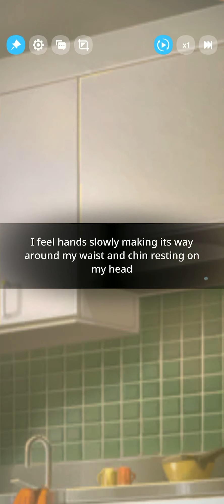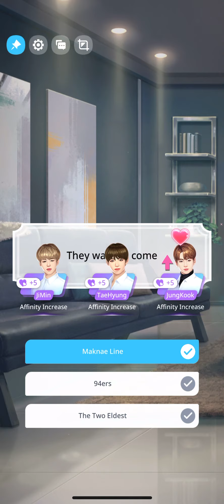I'M COMING FOR YOU | Between the Seven Episode 5 BTS Universe Story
Between the Seven Episode 5 "I'M COMING FOR YOU" BTS Universe Story
DATE OF RELEASE: JANUARY 29, 2021
*YES, AFFINITY POINTS AFFECT THE STORY*

*JK routes! Other member routes available with required amount of affinity points*

This episode is with route/choices:
1. (CHOICE) "JungKook"
2. (ROUTE: 40JK Affinity Points Needed) "JungKook makes sure I'm eating well"
3. (CHOICE) "Maknae Line"

Who else has mixed emotions about this?

Find me on BUS @ellehcimae
Weverse